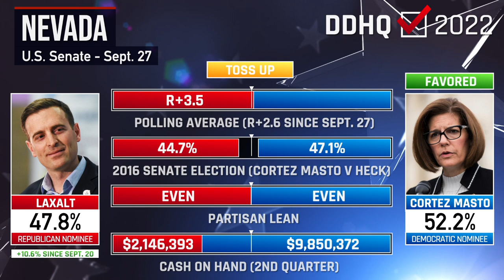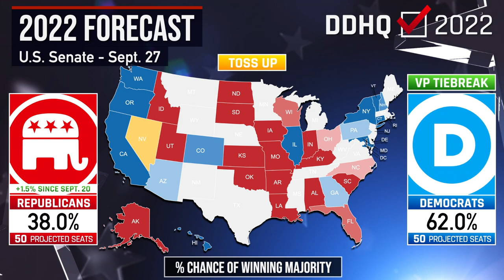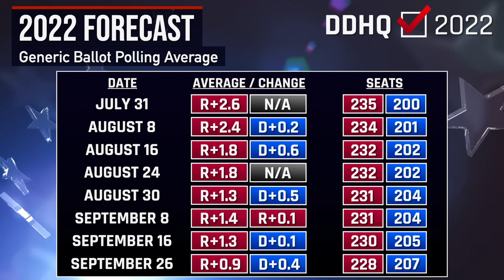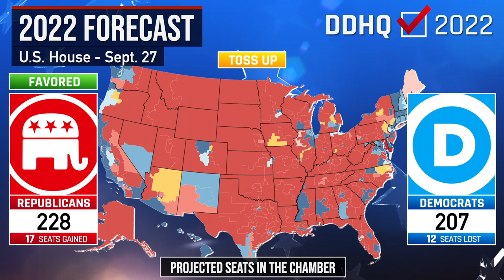Republicans House Chances Are Dropping I 2022 DDHQ Forecast